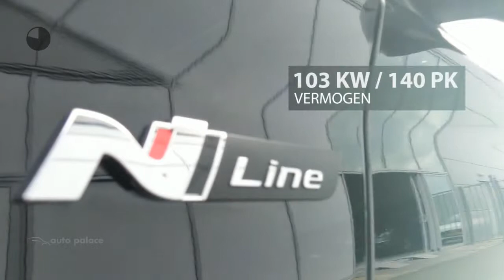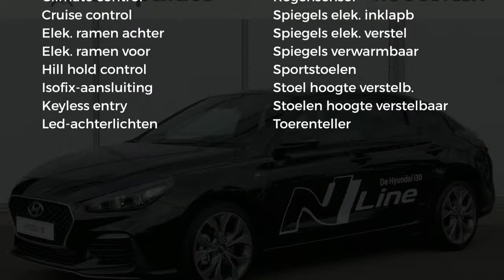Hyundai i30 Fastback 1.4 T-GDi 140pk N Line | NAV | ECC | CAMERA | 18" VELGEN